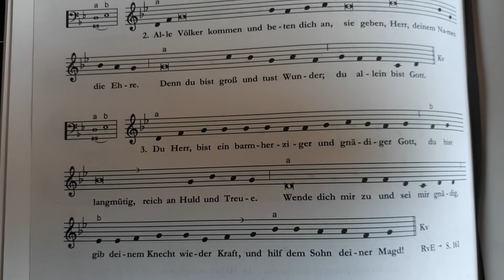16. Sonntag Psalm 86, 3. STROFE